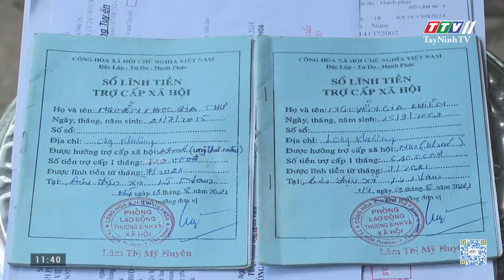Một gia đình đặc biệt khó khăn cần được giúp đỡ | TayNinhTV